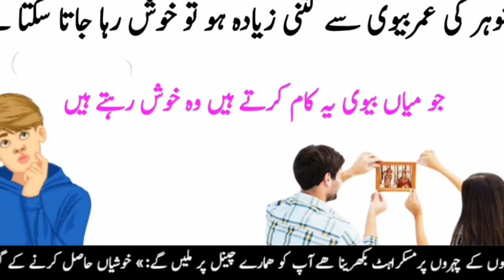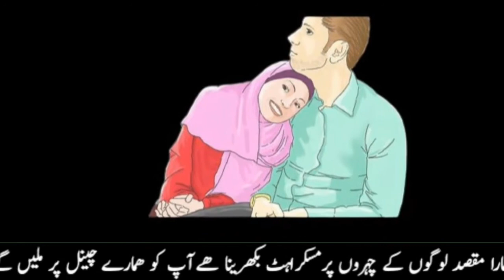How To Live A Happy Married Life In Urdu | Marriage Advice For Couples | Tips For Happy Married Life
Welcome to our Muskurahat Ke Phool   ( مسکراہٹ کے پھول  )  YouTube channel

About this video and Content cover

This video will tell you About : how to have happy married life & advice from real couples,
If you want to understand :  our marriage advice &married couples advice
Then this video for you

1. solved queries in this video
2. how to live happy married life in hindi
3. marriage tips and advice
4. marriage advice from old people
5. advice for married couples
old couple marriage advice

this channel ( Muskurahat Ke Phool ) is about  Life-Changing Videos. & Psychological problem-solving videos
much more

This YouTube channel created for public help After listening to this motivational videos you can change your life You will learn
How to become successful in life How to make life happy How to get happiness’
How to train children’ how to live a happy life wife and husband How the husband and wife make their life successful
 ‘How to choose a career How to build a  career’ And How to Motivate others

I think each of use Has moments in life when everything goes wrong.

 My objective is to give people a beam of light in the darkness, How to live to progress, to grow. We will help you to know about your personality  Remember Self Transformation Takes Time!

 Please watch and add these videos As the value in your life and Be motivated